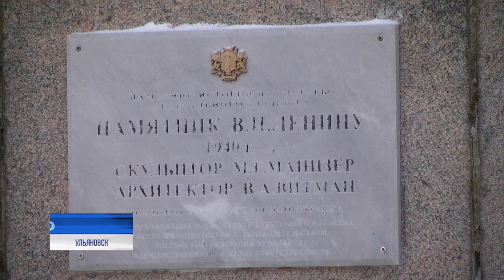Цветы Ильичу. 99 лет отделяют современных россиян от главного революционера XX века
О Владимире Ильиче Ленине, его роли в истории страны и мира, до сих пор не утихают жаркие споры. Одни считают его гением, воплотившим в реальность мечту о новом, справедливом мире, другие видят его злодеем, уничтожившим тысячелетнюю Россию. Одно можно сказать точно: масштаб личности Ильича переоценить трудно. Как и значение для его родного города.

Почтить память земляка к главному его памятнику на центральной площади пришли ветераны комсомола, историки и члены правительства.⠀⠀⠀⠀⠀